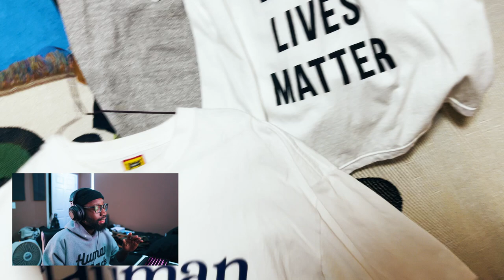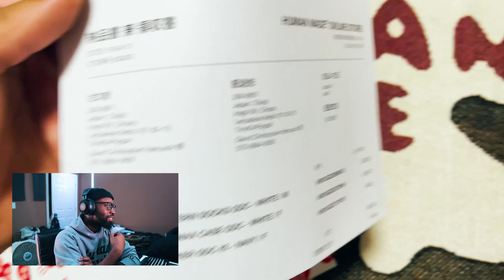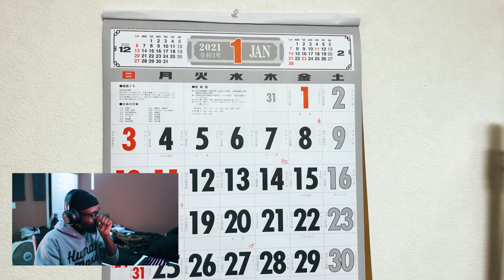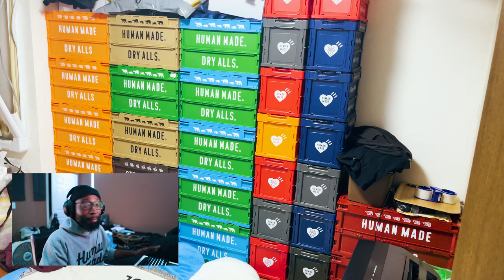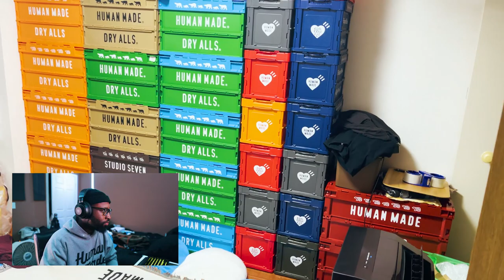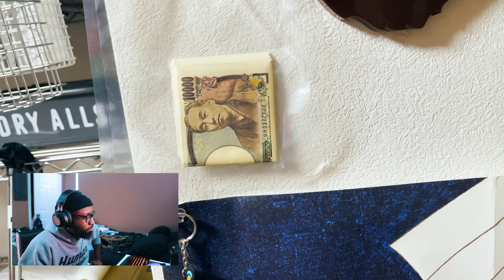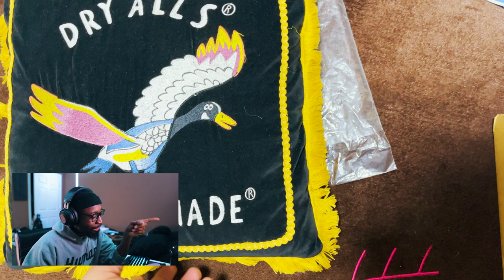Sub-Collection: From BapeFromDave | His ❤️彡Human Made❤️彡 Crate Collection is INSANE!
My first Subscriber to show off his collection for the world to see. My homie BapeFromDave looked out and showed out! Let me know what you guys think of his collection in the comment section down below.

Also, you guys want to be apart of this series feel free to hit me up on IG. I'll give you all the info you need to submit your video.

Sorry for the Low audio, it sounded louder when I was editing it. I uploaded the video and went to bed. And noticed the low audio when I watched it on Youtube. I tried re-rendering, but the render took FOREVER! Next time I'll boost the audio before uploading.

Pants Size: 32-34
T-shirt Size: Large or X-Large
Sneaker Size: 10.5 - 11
Height: 6'3
Weight 190lbs

Equipment used
Camera: Canon M50
Lens: 22mm & 18 - 45mm